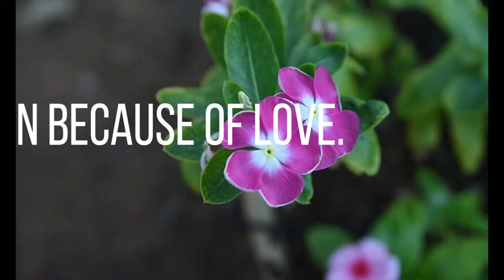A Beautiful and Heart Touching Poem- LOVE💕 | Feel the Emotions | Hope🌹| Love without Limits | 2020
Poem: 'LOVE💕 '

The world is more beautiful because of Love
When baby coughs & mom👩‍👦awakes whole night, is Love,
The feeling of 'missing each other' is Love,
Dad sheds tears on her farewell👰🏻💕, while he was arrant tough,
Wife gives, only remaining Roti for her, is Love
Humans are human because of Love.
                                     -Rajan Chaudhary (Poet✍🏻)

NOTE: This poem can be copied, distributed, adapted, interpreted, and displayed in public for free as if they belong to everyone. This video is not under copyright. The only thing which I need is 'Credit' as the creator of this poem. Enjoy it👍🏻for free use.

We post every Tuesday at 5pm.
to be notified when the next episode is live and to see more videos like these.